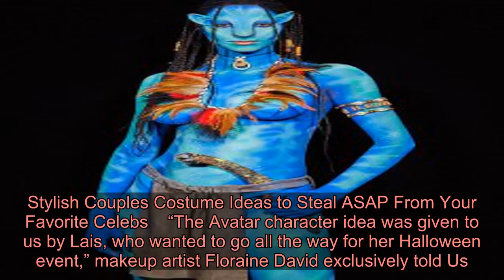Lais Ribeiro Won Halloween in This Avatar Costume That Took 7 Hours to Create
It’s official.  just won Halloween.  The Victoria’s Secret model hit up the Marquee New York’s Night of the Fallen Halloween party in NYC on Saturday, October 26, covered in full-on Avatar makeup.  Stylish Couples Costume Ideas to Steal ASAP From Your Favorite Celebs    “The Avatar character idea was given to us by Lais, who wanted to go all the way for her Halloween event,” makeup artist Floraine David exclusively told Us.  As striking as it appears, the most shocking thing about the whole get-up is that it took an entire seven hours to create.  “The length of application with super bright lighting was challenging,” David said. “Especially when I had to do eyes last, and was physically tired by that point.”  Halloween Hair and Makeup Ideas From Stars Like Lady Gaga and Vanessa Hudgens     Using mostly Make Up For Ever products, it wasn’t just a straight-forward Avatar character David wanted to create. She explained that she wanted to focus on accentuating the 29-year-old’s toned physique. “I wanted to emphasize Lais’ beautiful body with highlight, contrast and detail work to create a magical finish.”  That she did! The model is an absolute standout as the alien creature, nearly glowing with color.   As good as all of this looks for the big night, our biggest concern is how in the world all this bright, pigmented paint comes off! But David assured Us that it’s not as difficult as it may seem.  “Actually, it’s not that bad,” she revealed. “Ideally a bath with nice essential oils, a good scrub and finishing off with a shower will work just fine.” The one tricky part? “You might need extra help for the back.”